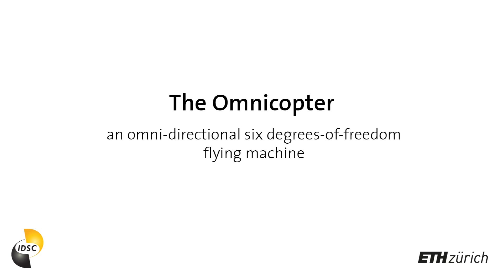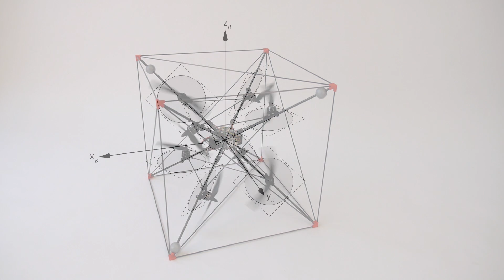The Omnicopter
The Omnicopter - an omni-directional six degrees-of-freedom flying machine

In this video, we present a novel six degrees-of-freedom aerial vehicle. Based on a static force and torque analysis for generic actuator configurations, we have derived an eight-rotor configuration that maximizes the vehicle's agility in all directions. The resulting vehicle possesses full force and torque authority in all three dimensions, allowing it to fly novel maneuvers. For more details, please refer to the research paper "Design, Modeling and Control of an Omni-Directional Aerial Vehicle", IEEE International Conference on Robotics and Automation (ICRA), 2016

* Researchers
Dario Brescianini and Raffaello D'Andrea

* Technical details
Size: 0.45m x 0.45m x 0.45m
Weight: 0.886kg
Electronics: Custom design using a Cortex M4F microprocessor
Battery: Thunder Power TP1800-4SM70
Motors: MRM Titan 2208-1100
Motor controllers: Dys SN20A Mini with SimonK firmware.
Propellers: Graupner 3D 8x4.5
Infrastructure: Flying Machine Arena

* Acknowledgements
This work is supported by and builds upon prior contributions by numerous collaborators in the Flying Machine Arena project.
This research was supported by the Swiss National Science Foundation (SNSF).